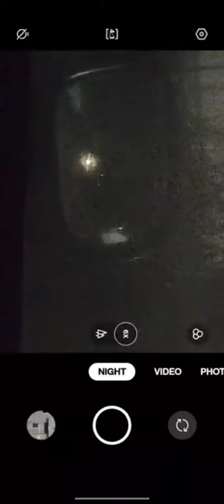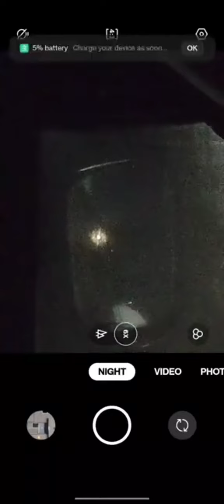February 13, 2024